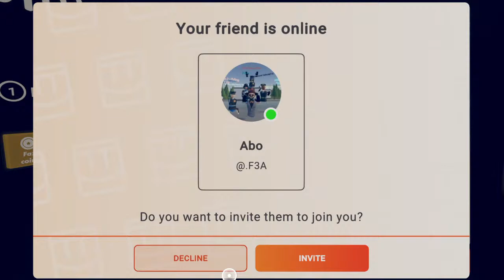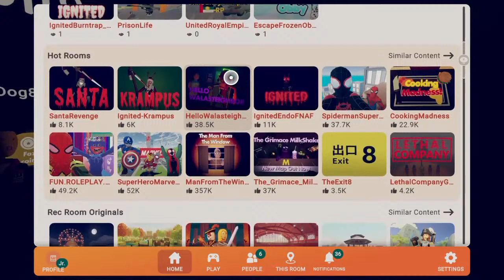I'm playing rec room